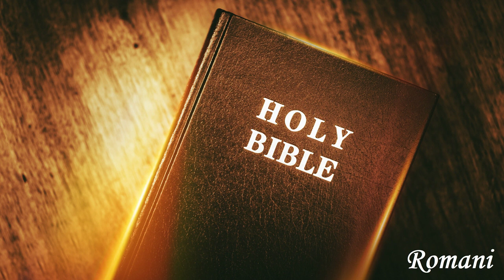Italian Bibbia Audio - Romani - Traduzione Interconfessionale in Lingua Corrente (ICL)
👉 Se lo desideri e ne hai le condizioni, contribuisci con qualsiasi importo a questo contenuto per raggiungere nuove persone (lingue e traduzioni). 👈

⚠️⚠️⚠️ Criptovalute ⚠️⚠️⚠️

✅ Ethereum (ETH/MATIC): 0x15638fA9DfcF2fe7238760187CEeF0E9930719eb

🟡 Capitoli:

00:00 Romani 1
06:50 Romani 2
12:27 Romani 3
17:46 Romani 4
22:53 Romani 5
28:03 Romani 6
32:35 Romani 7
37:45 Romani 8
45:39 Romani 9
51:55 Romani 10
55:58 Romani 11
01:03:31 Romani 12
01:07:33 Romani 13
01:10:41 Romani 14
01:15:11 Romani 15
01:21:39 Romani 16